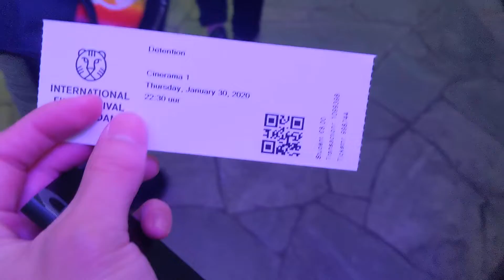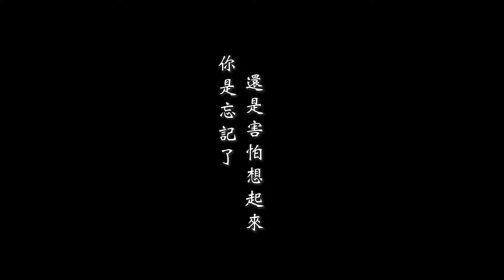【荷蘭跑跳碰】在鹿特丹看返校！外國人的反應又是如何呢？｜街訪｜鹿特丹影展｜Detention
沒想到居然可以在鹿特丹看到來自台灣本土的電影，
所以就算不敢看鬼片的我也是硬著頭皮去朝聖一波，
也順勢藉著這個難得的機會去問問看外國人的反應，
沒想到大家接受度都蠻高的也算是一個不錯的行銷～

其實荷蘭在最近幾年都是對台投資最多的一個國家，
或許能透過與荷蘭的友好關係多舉辦一些交流活動，
台灣也可以趁這這個機會多輸出一些文化到國際上，
目前亞洲的最強文化輸出國應該是舉世聞名的日本，
希望有朝一日小小的台灣也能狠狠的把招牌給擦亮！
這部片就推薦給對返校或荷蘭街訪有興趣的朋友囉～